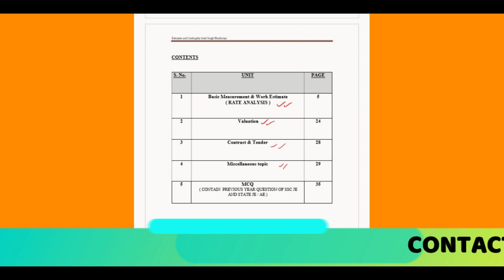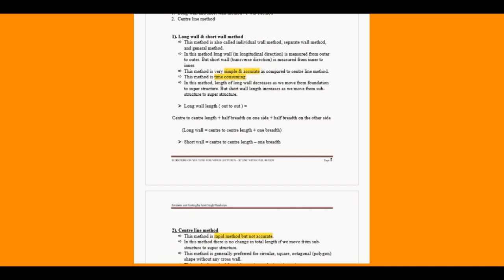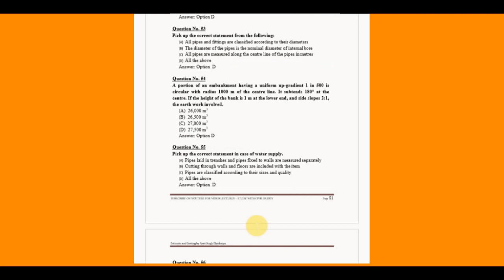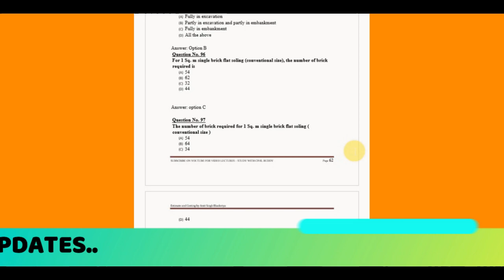estimation and costing BOOK REVIEW / estimate book pdf / civil engineering SSC JE / estimate eBook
video contains all about estimate and costing book review and information of video solution.